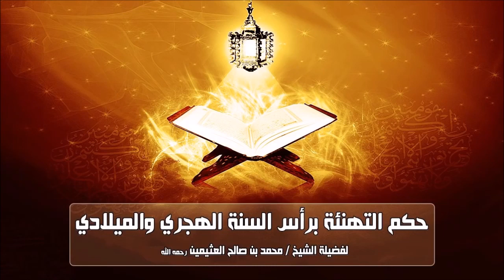📹 Шейх Мухаммад аль Усаймин. Можно ли поздравлять с новым годом?